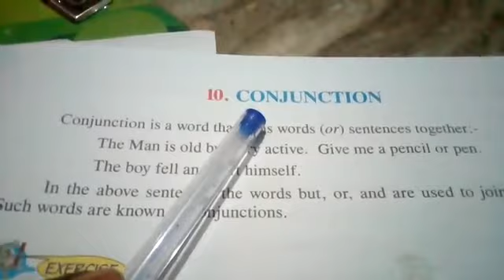2nd std ENGLISH | CONJUNCTION class 2 english online class online school e class education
2nd std ENGLISH CONJUNCTION class 2 english online class online school e class education

english conjunctions,
english conjunction words,
english conjunctions video,
english conjunctions with examples,
english conjunctions list with examples,
english conjunction rules,
english conjunctions grammar,
english grammar conjunction and preposition,
english conjunction class,
conjunction competitive english,
conjunction english grammar in english,
english grammar conjunction in tamil,
conjunction of english grammar,
the conjunction english grammar,
conjunction topic in english,
conjunction english grammar tricks

ONLINE COLLAGES,ONLINE CLASSES,BEST ONLINE COURSES,ONLINE COLLEGES,BEST ONLINE COURSES TO TAKE